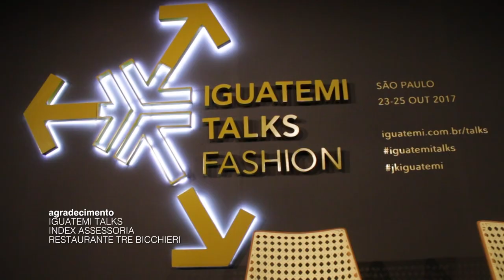FashionTV News Iguatemi Talks Fashion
FashionTV News entrevista com Marisa Berenson no Iguatemi Talks Fashion.